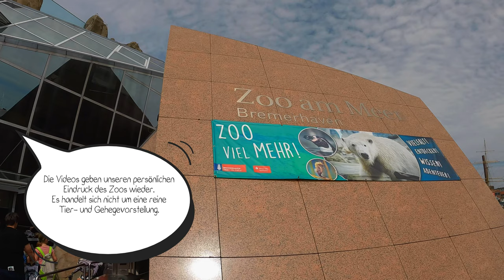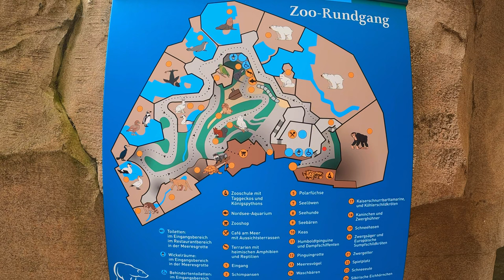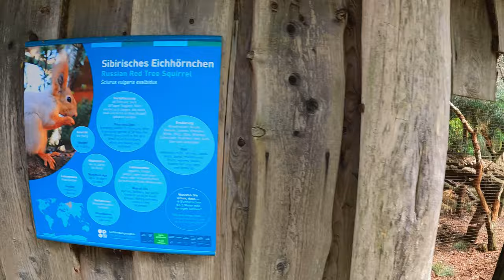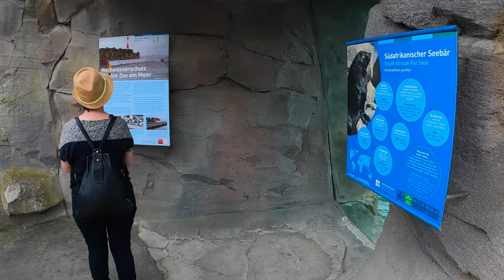Zoo am Meer Bremerhaven Review 4k - Kleiner Zoo ganz groß? - Von Nah zum Zoo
wir begrüßen euch zu unserer neuen Video-Reihe "Von Nah zum Zoo", in der wir euch mit auf Rundgänge durch Zoos und Tierparks nehmen. Den dritten Stopp machen wir im Zoo am Meer Bremerhaven.

Der Zoo ist flächenmäßig einer der kleinsten Zoos, die wir je besucht haben. Doch trotz der geringen Größe, gibt es hier einiges zu entdecken.

Der Zoo am Meer hat ganzjährig täglich von Montag bis Sonntag ab 09:00 geöffnet. Die Schließzeiten ändern sich je nach Monat. Tickets könnt ihr online oder direkt an der Kasse vor Ort erwerben.

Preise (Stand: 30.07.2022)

Tageskarte an der Kasse
0 - 3 Jahre gratis
4 - 14 Jahre 6€
ab 14 Jahre 9,50€

Wir wünschen euch viel Spaß beim Schauen und beim Rundgang durch den Zoo am Meer Bremerhaven.

Euer Basti und eure Jenny